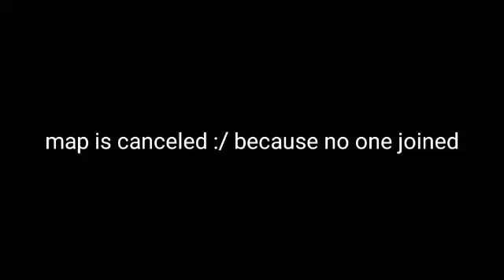map Is canceled now Imma go cry